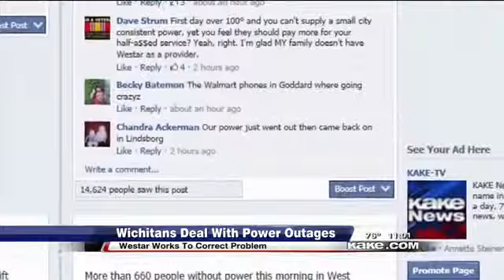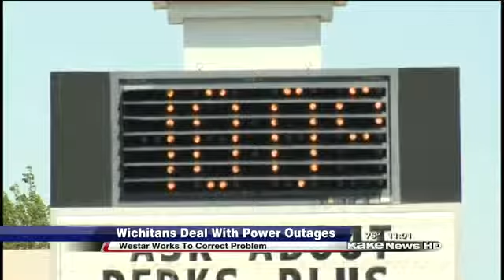Crews work to restore power outages in Sedgwick County